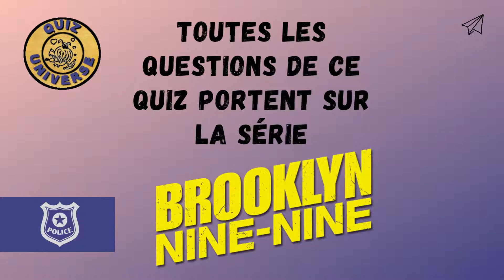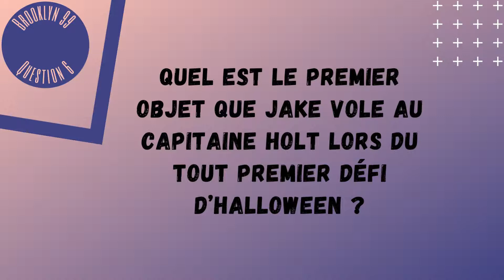Bingpot! Quiz sur la série Brooklyn 99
Bingpot! Voici enfin un quiz sur l'une des meilleures séries humoristiques : Brooklyn Nine-Nine! Amusez-vous!